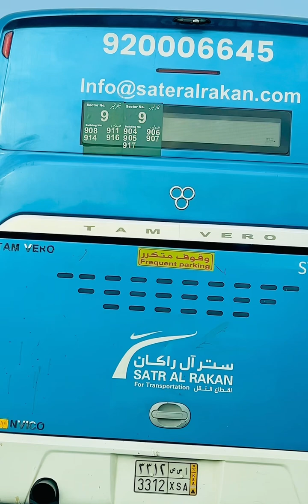Pakistani hujaj hotels in Batha Quraish sector 8’9 || Hujaj ki ronaq Makkah main ||Hajj 2024 update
Hujaj ki ronaq Makkah main | Pakistani hotels in Makkah Batha Quraish